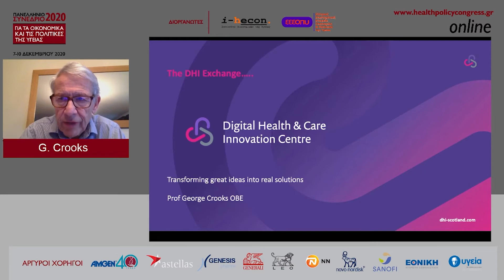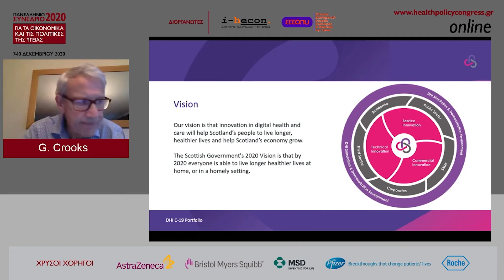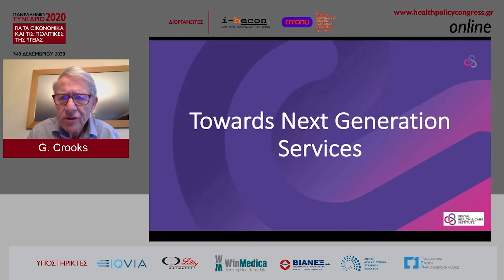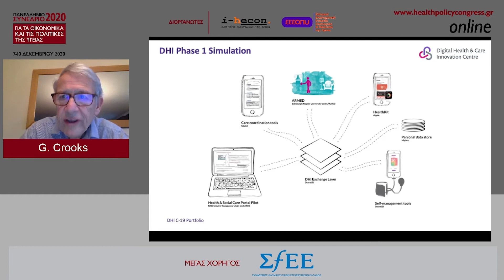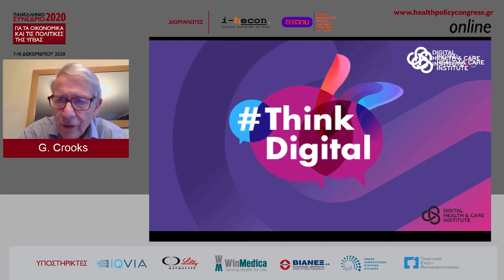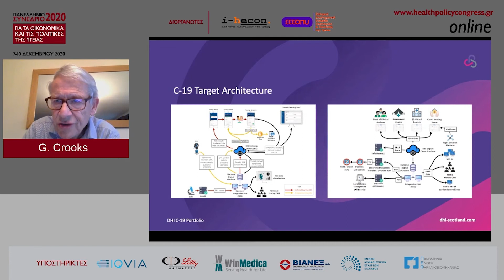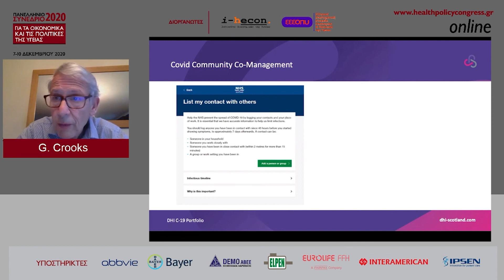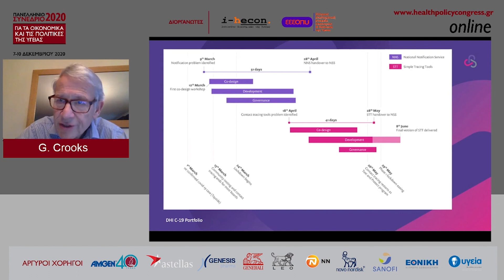George Crooks | Strategies of a transformational approach using patient centered design...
ΣΥΝΕΔΡΙΑ: Η έξυπνη υγεία στη μάχη κατά της πανδημίας COVID-19: Το παράδειγμα της Σκωτίας
ΟΜΙΛΙΑ: Strategies of a transformational approach using patient centered design and enabling ICT architectures, George Crooks

Προεδρείο: Θεόδωρος Βοντετσιάνος